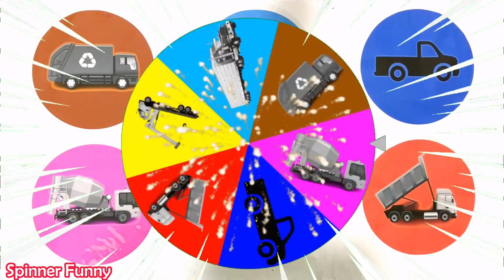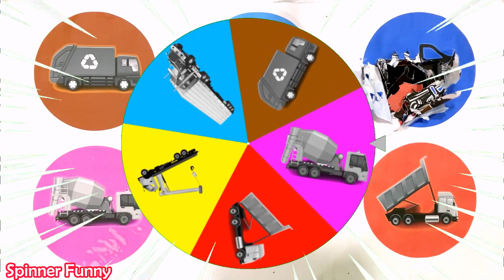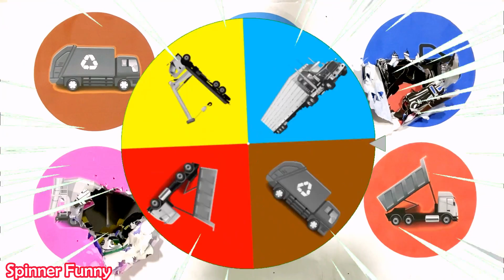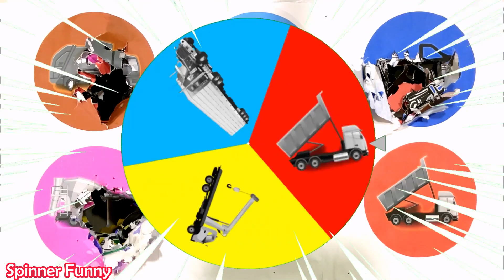Tebak Gambar Mainan Mobil Molen, Mobil Semen, Mobil Pick Up, Truk Kontainer, Truck Derek, Dump Truck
MasyaAllah Tabarakallah